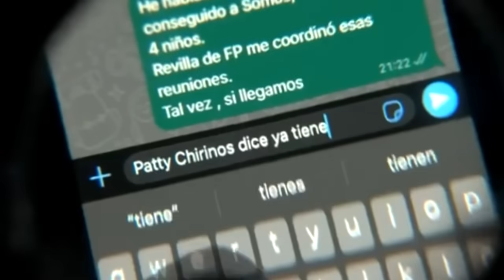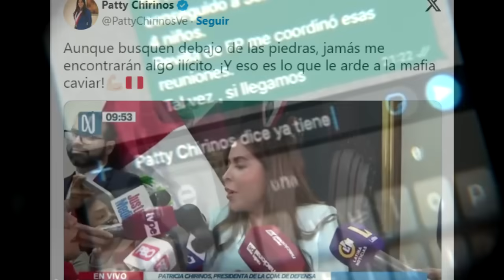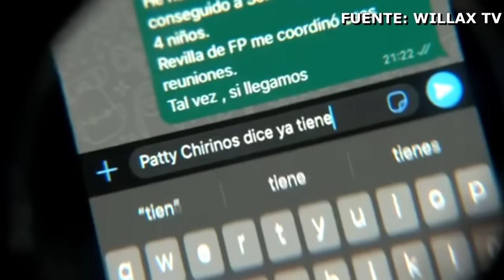PERIODISTA DE WILLAX ARRINCONA Y PONE NERVIOSA A PATRICIA CHIRINOS X SUS CHATS Q LA VINCULAN A VILLA